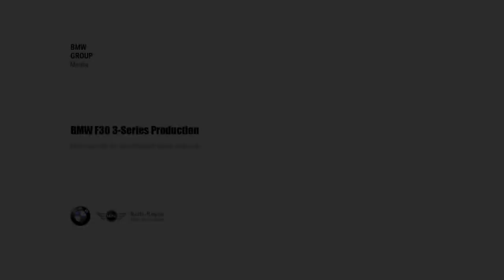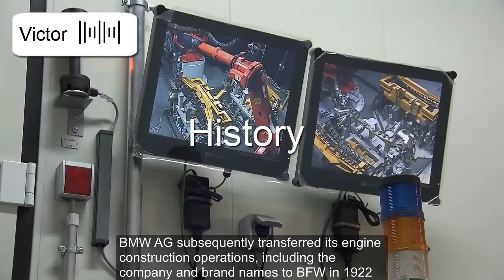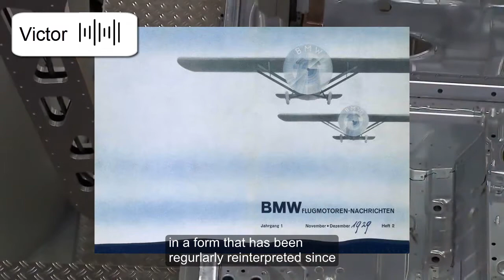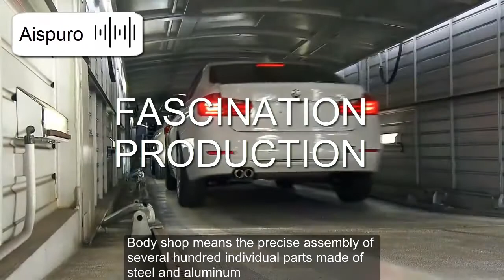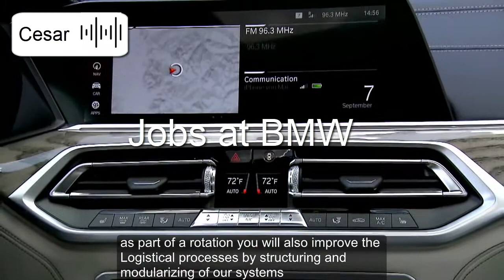Bmw Company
let's get to know a little about the history of the bmw company